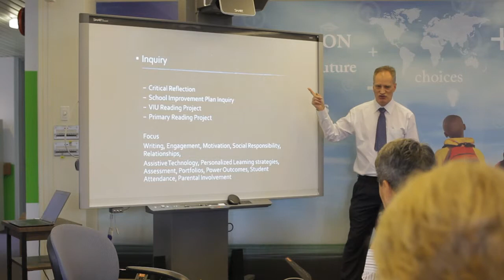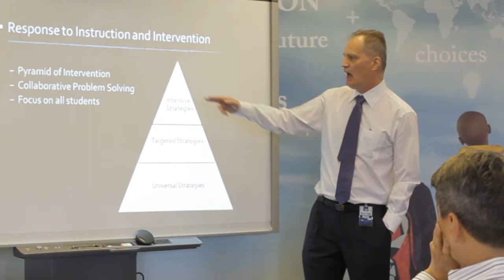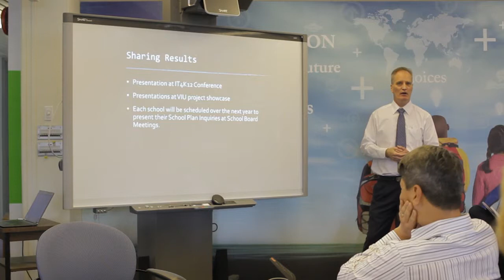Innovations In Teaching: School District 70